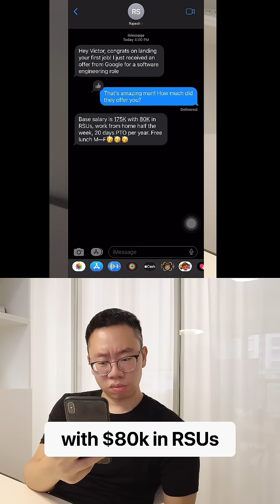Mechanical Engineering Salaries Be Like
A realistic take on mechanical engineering salaries!

Machinery's Handbook
Engineers' Practical Databook
Shigley's Mechanical Engineering Design
An Introduction to Mechanical Engineering

MSI GL65
Acer Nitro 5
Dell XPS 15
HP Omen
Asus Zephyrus
MSI Creator M16
Macbook Pro

🎥Filming Gear
DJI Pocket 2 Creator Combo
SanDisk 256GB MicroSDXC
Microsoft Surface Book 3